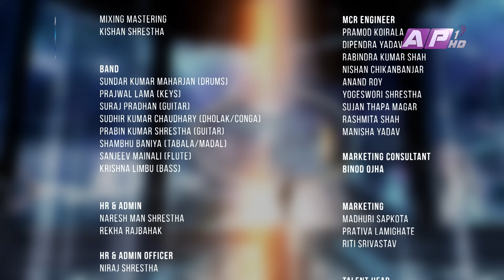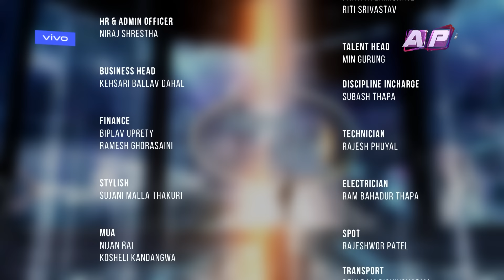NEPAL IDOL | SEASON 5 | GALA ROUND 4 | EPISODE 14 | TOP-14 | DUET PERFORMANCE | AP1HD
Nepal Idol is a Nepali reality television singing competition that is part of the Idols franchise created and owned by Fremantle Media. Nepal Idol 2024 is the fifth season of "Idols" which airs exclusively on AP1HD TV.

*The credit of the first song 'Parelima' has been blurred as the creator's name has been mistakenly entered as something else. It is requested to all to understand as mentioned below.*
Song:  Parelima- 1974 AD
Vocal : Phiroj Shyangden
Lyrics/Composition : Manoj Kumar KC

SIMON FULLER

CONSULTING PRODUCER
CHITRA LANGEH

SURESH PAUDEL

MADHU SANJEL

ASST. DIRECTOR
NIMESH RAJBAHAK

EDITING INCHARGE
INDRA MANANDHAR

RA PRAVEEN SHRESTHA

REALITY PRODUCER
SUJAN SHRESTHA
SURENDRA BISHWOKARMA
SUBASH THAPA

ASST. DIRECTOR OF PHOTOGRAPHY

EDITOR
SUSHIL GHIMIRE
MILAN SHRESTHA
SUBIN DAHAL

CAMERA PERSON
HRITIK SINGH THAKURI
RAJENDRA SUWAL
NIRAN RAJ BANA
SANJAY PAUDEL
ASHOK GHIMIRE
SURENDRA MASKY
SURAJ THAPA
KAMAL PRASAI
BINAYA MALEKAR
ERIK SHRESTHA

ASST. CAMERA PERSON
MADAN KHADKA
BIKASH SHRESTHA
SAJAN KC

ONLINE GRAPHICS
BIBEK SHRESTHA

MOTION GRAPHICS & PROMOTION DESIGN
NIRAJ POUDEL

COLORIST
SHYAM KUNWAR (FINAL PIXEL NEPAL)

SOUND ENGINNER
RAMESH THAPA
KISHAN SHRESTHA
SUJIT NAPIT
SAJIN SHAKYA

NARRATOR
SURESH PAUDEL

MCR ENGINEER CHIEF
ROSHAN SHRESTHA

IT CONSULTANT
NISHAN SHRESTHA

IT DEPARTMENT
ABHISHEK SITAULA
SAGUN MAHARJAN
ROSHAN CHAUDHARY

GRISHM DEVKOTA

HR & ADMIN
NARESH MAN SHRESTHA
REKHA RAJBAHAK

NIRAJ SHRESTHA

BUSINESS HEAD
KEHSARI BALLAV DAHAL

FINANCE
BIPLAV UPRETY
RAMESH GHORASAINI

MARKETING CONSULTANT
BINOD OJHA

MARKETING
MADHURI SAPKOTA
PRATIVA LAMIGHATE
RITI SHRIVASTAV

PRODUCTION CONTROLLER
SHIVARAM THAPA

ART DIRECTOR
RAJU PAINTER

MCR ENGINEER
PRAMOD KOIRALA
DIPENDRA YADAV
RABINDRA KUMAR SHAH
NISHAN CHIKANBANJAR
ANAND ROY
YOGESWORI SHRESTHA
SUJAN THAPA MAGAR
RASHMITA SHAH
MANISHA YADAV

TALENT HEAD
MIN GURUNG

LOGGER
SUBASH THAPA

MUA
NIJAN RAI
KOSHELI LIMBU

TECHNICIAN
RAJESH PHUYAL

SCREEN OPERATOR
BINOD SHRESTHA

LIGHT TECHNICIAN
GYAN BAHADUR TAMANG
SUBARATNA MAHARJAN
NARAN GURUNG
GANESH NEUPANE

SPOT
RAJESHWOR PATEL

TRANSPORT
DEVI RAM BISHWOKARMA
RAJ KUMAR SAPKOTA
BISHNU ADHIKARI
BISHAL B.K.
MUKUNDA KHATIWADA
KHIRANTA GIRI

MUSIC
SUNDAR KUMAR MAHARJAN        - DRUMS
PRAJWAL LAMA                               - KEYS
SURAJ PRADHAN                             - GUITAR
SUDHIR KUMAR CHAUDHARY       - DHOLAK/CONGA
PRABIN KUMAR SHRESTHA          - GUITAR
SHAMBHU BANIYA                          - TABALA/MADAL
SANJEEV MAINALI                          - FLUTE
KRISHNA LIMBU                              - BASS

AN AP1 HD TV PRODUCTION FOR ANNAPURNA MEDIA NETWORK